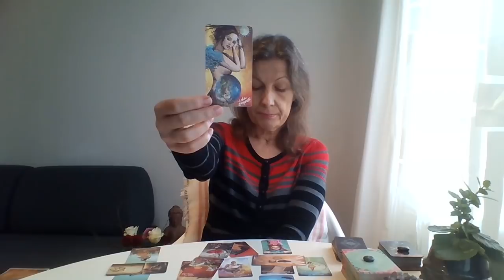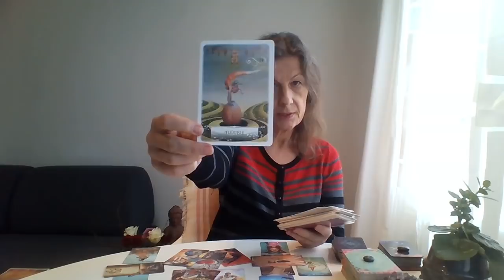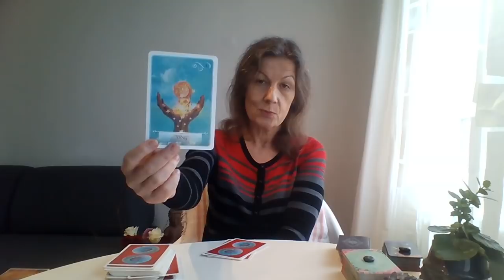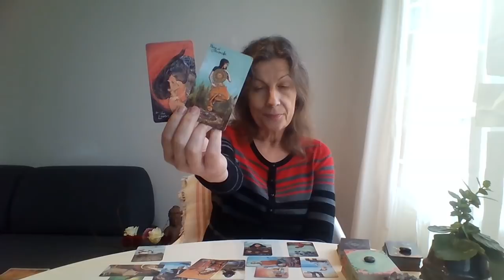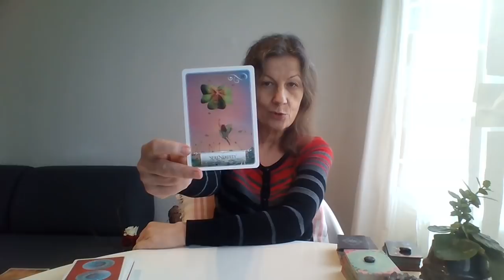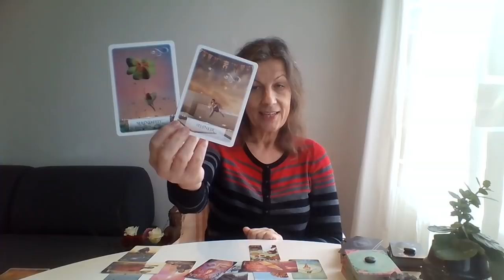Výklad tarotových karet VAHY,🍓STIR🔅,STRELEC,🔱KOZOROH,💖VODNAR🍓,RYBY na tento týden ENERGIE LASKY💖💖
Moji milí,
přeji Vám poklidný týden a doufám,že Vám tento výklad pomůže.
Děkuji všem za lajky,komentáře,sledování a odebírání mého kanálu.
Můžete mít 🔅písemný výklad,🔅výklad pres Skype nebo🔱 video výklad. Platba je bankovní prevod do Ceské sporitelny, UK Halifax.
Video výklad 30/40 minut 380Kc.💖
s láskou
Monika

vahy♎2:12
stir♏9:32
strelec♐19:10
kozoroh♑28:15
vodnar♒38:08
ryby♓47:35